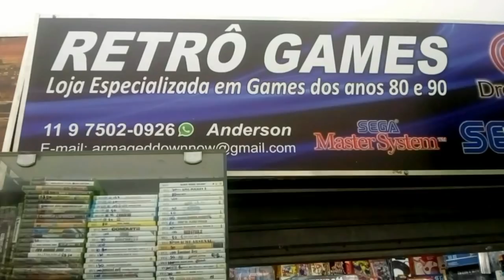Mega Drive MINI da SEGA É ANUNCIADO !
Mega Drive MINI É ANUNCIADO !
CONFIRA AS NOVIDADES SOBRE O NOVO MEGA DRIVE MINI OFICIAL DA SEGA !

Endereço da loja Retro games !

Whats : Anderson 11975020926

YouTube Canal: UColecionador !
PSN e LIVE: UColecionador
Miiverse: Megadriveacara
Skype: UColecionador2